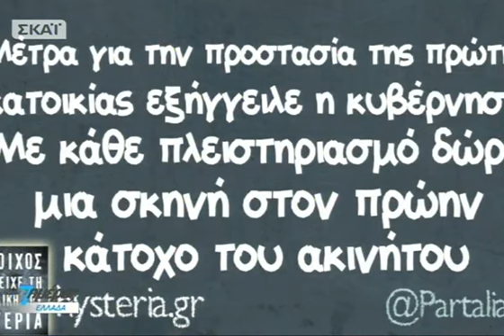7 ημέρες ΕΛΛΑΔΑ - 08/11/2015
Όλη η επικαιρότητα της εβδομάδας που τελειώνει, στην Ελλάδα, με τη ματιά του ΣΚΑΪ. Η Μαρία Αναστασοπούλου και η εκπομπή «7 ημέρες ΕΛΛΑΔΑ» θυμίζουν τα γεγονότα που σημάδεψαν την ελληνική επικαιρότητα, για την εβδομάδα που πέρασε. Μία φρέσκια ματιά στην επικαιρότητα της εβδομάδας, με τις μεγάλες εξελίξεις, τις σημαντικές προεκτάσεις και τις δυνατότερες εικόνες από τις «7 ημέρες» που προηγήθηκαν.Παρουσίαση:Μαρία Αναστασοπούλου